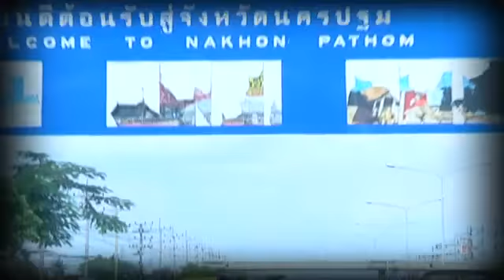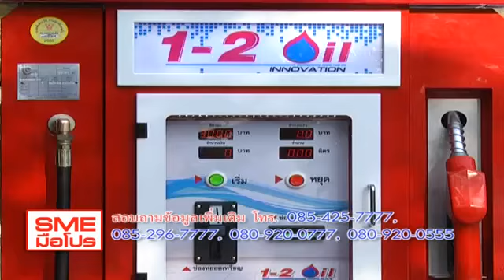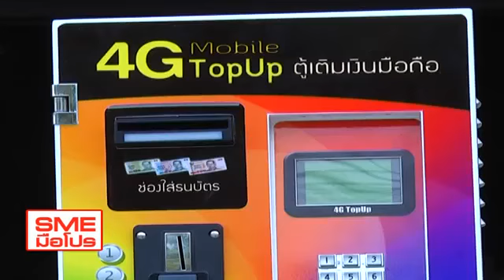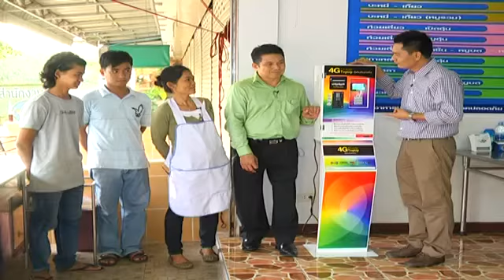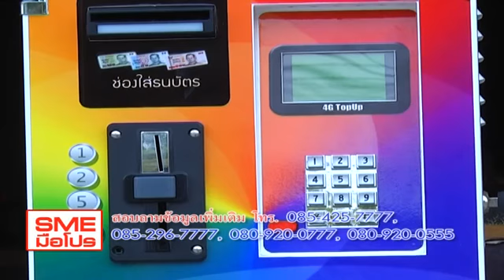SME ออกอากาศวันที่ 30 ธันวาคม 2555 ช่วงที่ 2